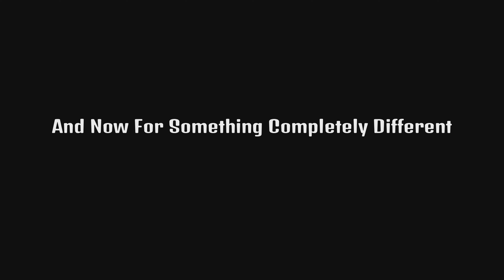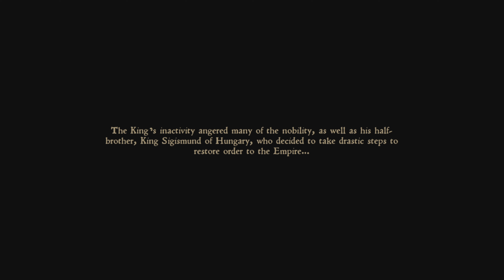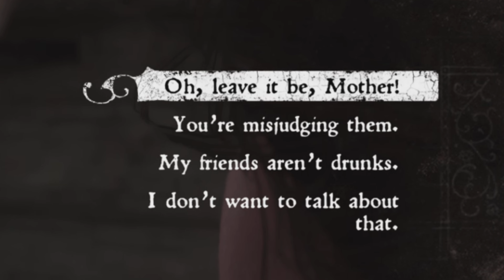Punch Out Meets Skyrim Meets Fallout 76 - Kingdom Come Deliverance